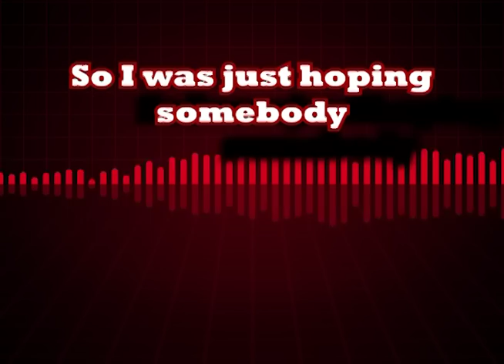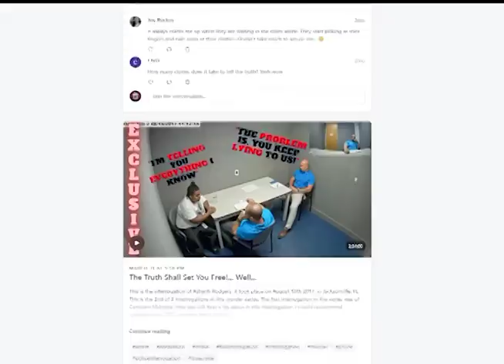Did He Do It, Or Was He Setup?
This is the interrogation of Marty Grismer, it took place on November 13th, 2014 and it was conducted by the Yakima County Sheriff’s Office in Washington State.

Today we are going to be taking a look at the Desiree Sunford murder that took place in Yakima Washington in the early morning hours of April 7th 2013. 30 year old Desiree, who worked as an art teacher at Wapato Middle School, was shot 9 times in her home that morning in what appeared to be a burglary.

Detectives were not able to solve this case, and it went cold for about a year. Then, in July of 2014, a tip came in through Crimestoppers that blew the case wide open.

 This is a story of a love triangle that turned deadly... Scott Sunford, the husband of the victim Desiree Sunford was having an affair with Paige Blades… Well, Desiree was ALSO having an affair with Paige... But the plot thickens... Marty Grismer who was also married with a child, was in LOVE with Paige Blades… Paige was certainly the center of attention in this circle of friends.

Well that anonymous tip, that tip came from Paige Blades and she named Marty Grismer as the killer!